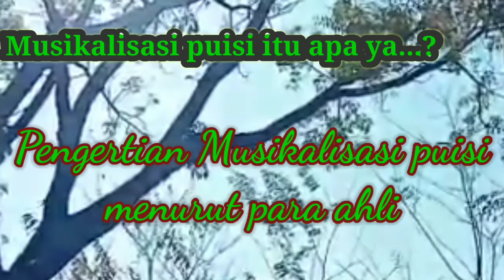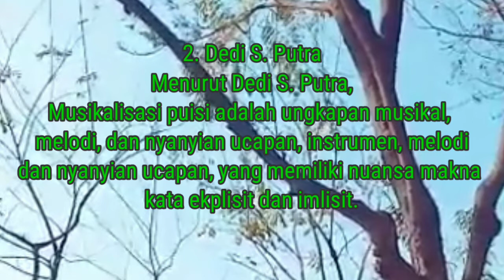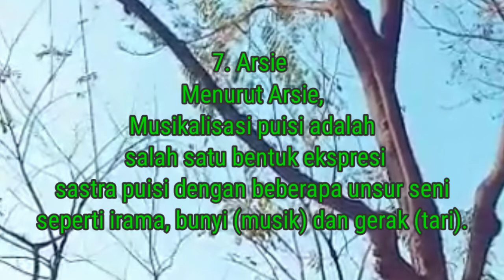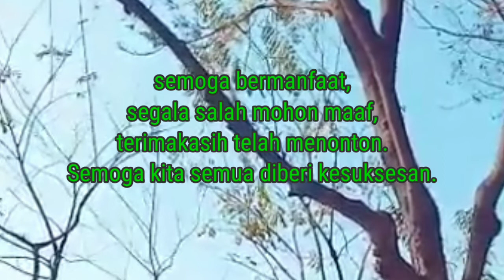pengertian musikalisasi puisi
assalamualaikum wr.wb
ketika mendengar atau membaca kata musikalisasi puisi mungkin kita berpikir puisi yang di ikuti musik.

Nah pada video kali ini membahas pengertian puisi menurut para ahli. silahkan di simak. !

silahkan berikan saran pada kolom komentar.
karena itu semua akan mendukung perkembangan chanel ini.

find me on :
Whatpad : Puji Hasmi

semoga bermanfaat,
segala salah mohon maaf,
Semoga kita di berikan kesuksesan selalu. Amiin.

Wasalamualaikum. wr.wb